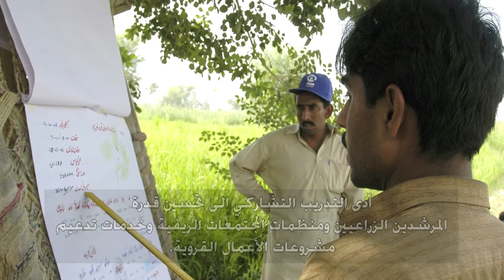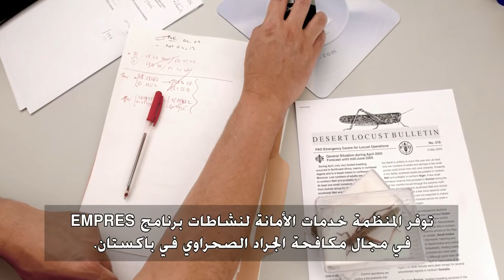منظمة الأغذية والزراعة في باكستان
إن منظمة الأغذية والزراعة بصفتها وكالة الأمم المتحدة التي تساعد في بناء قدرات البلدان الفقيرة على تطوير القطاعات الزراعية ومكافحة الجوع لديها تعمل في 130 بلداً. إطّلعوا على حقيقة الوضع في الميدان واكتشفوا أنواع المساعدات الإنمائية الناجحة بالفعل، وذلك من خلال هذه المجموعة من  العروض بالشرائح بشأن عمل المنظمة في الميدان.